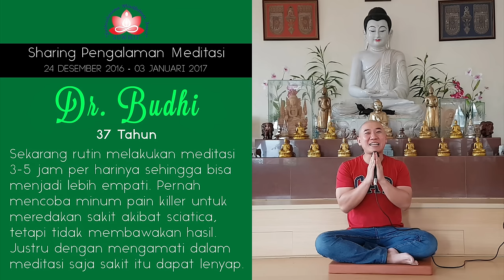Dokter yang Rutin Meditasi - Sharing oleh DR. BUDHI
Dulu hidup dokter Budhi mungkin dapat dikatakan layaknya mayat hidup. Ia hanya melewati hari-hari tanpa tahu tujuan jelas mau kemana, karena ia memiliki ketakutan bersifat sangat pribadi yang tidak bisa dikatakan kepada orang lain, namun dirinya harus selalu memakai topeng agar terlihat kuat dihadapan orang-orang lain yang membutuhkan bantuan darinya. Selain itu ia melihat bahwa dirinya dan banyak teman-temannya selalu hidup di masa lalu, karena sering tidak mencapai impian atau mengalami kegagalan dalam hidup.

Setelah mengikuti retret meditasi tahun lalu di Sukhesikarama Mindfulness Forest dan beberapa kali retret berikutnya, ia selalu berusaha untuk bermeditasi setiap harinya, di manapun dan kapanpun jika memungkinkan minimal 3 - 5 jam seharinya. Sejak mengenal meditasi vipassanā ini ia bisa melepas satu demi satu penderitaan dan kemelekatan di masa lalu, juga belajar untuk hidup kekinian, dan tidak khawatir tentang masa depan. Dari pengamatan anicca / ketidakkekalan lewat meditasi yang dibimbing oleh Y.M. Bhikkhu Gunasiri ini, ia akhirnya memiliki kesadaran bahwa sakit itu tidak selamanya dan akan berlalu.

Menurut WHO usia rata-rata lelaki di Indonesia adalah 67.1 tahun. Dari situ ia merefleksikan setiap hari bahwa hidup ini sangatlah sementara, siapapun tidak dapat menghindari usia tua, daya ingat pun akan menurun, bukan pesimis tapi realistis. Maka dari itu karena sudah mengenal Dhamma ini, ia merasa harus mempersiapkan diri untuk usia tua nanti sehingga tidak ada rasa cemas dan takut.

Meditasi vipassanā ini menurutnya adalah suatu pegangan hidup agar ia dapat bahagia selamanya. Bahkan memberi dampak positif pada praktik kedokterannya, ketika menghadapi pasien yang tinggi hati ia berusaha untuk merendah sehingga pasien tersebut justru mengikutinya. Dhamma ini bagi dirinya adalah layaknya hukum tarik menarik, magnet yang positif sehingga orang tertarik kepada dirinya.

Sebagai seorang dokter ia pernah bereksperimen menghilangkan sakit yang luar biasa akibat sciatica, yaitu penjepitan syaraf yang sakitnya berasal dari daerah pinggang menjalar hingga kaki dengan memakai pain killer kuat yaitu Tramadol dan Etoricoxib tetapi sakitnya tidak dapat hilang. Namun setelah lebih dari 6 bulan bermeditasi, sakit itu akhirnya tidak ada lagi, sehingga keyakinannya pun semakin meningkat pada keampuhan dari meditasi vipassanā ini.

Ia juga mencoba mencari tahu berbagai penelitian medis tentang manfaat dari meditasi vipassanā ini dan salah satunya mengatakan bahwa meditasi ini dapat meningkatkan panjang dari telomere (ujung kromosom) yang berhubungan erat dengan penyakit kronis, usia, dan proses anti-ageing sehingga seseorang yang rutin bermeditasi selama berminggu-minggu bahkan berbulan-bulan kekebalan tubuhnya terhadap penyakit kronis akan meningkat. Bahkan penelitian terhadap penderita HIV juga membuahkan hasil yang sangat baik, dimana CD4 yang berhubungan dengan imunitas tubuh mereka terhadap AIDS akan terus meningkat. Selain itu grey area pada otak akan melebar, di mana hal ini menandakan bahwa pengambilan keputusan, kepuasan hidup, dan kebahagiaan seseorang yang melakukan meditasi ini akan meningkat.